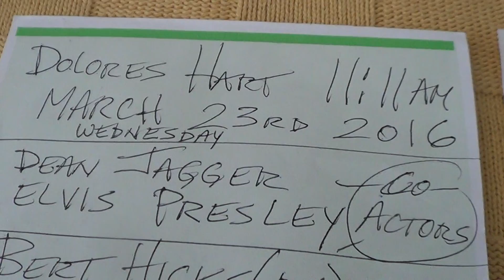DOLORES HART and Hollywood Joe 7-20-2016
HERE IS  - SISTER DOLORES HART  - -THE FORMER HOLLYWOOD ACTRESS  - WHO WAS IN THE 1958 MOVIE  - KING CREOLE  - WITH ELVIS PRESLEY - WRITING TO ME -